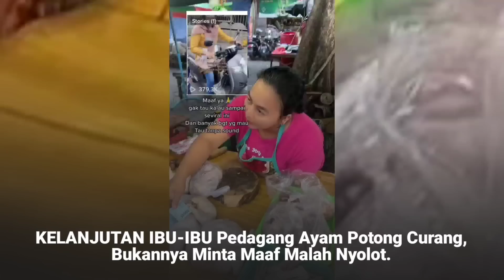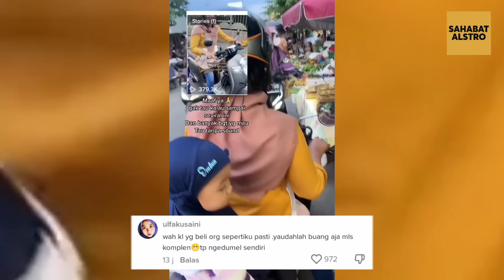KELANJUTAN IBU-IBU Pedagang Ayam Potong Curang, Bukannya Minta Maaf Malah Nyolot.